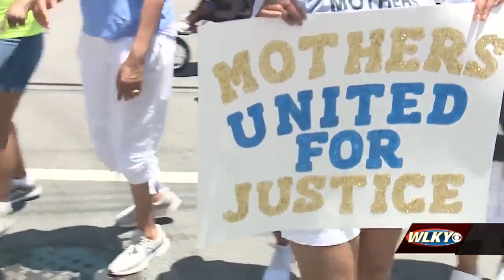Family of Breonna Taylor holds vigil, balloon release in her honor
The family of Breonna Taylor held a vigil ceremony and balloon release on Saturday to honor her life.